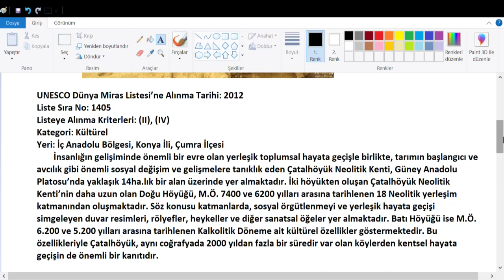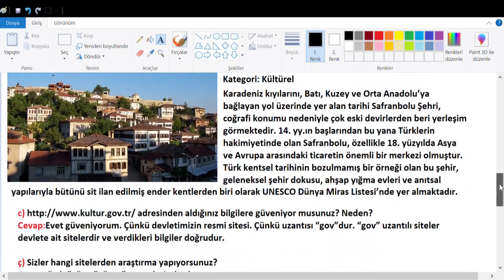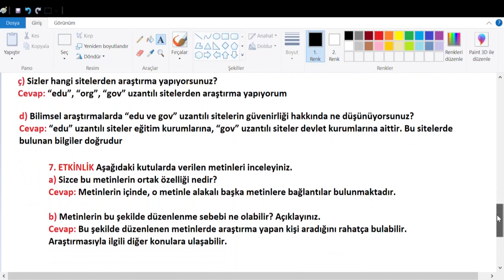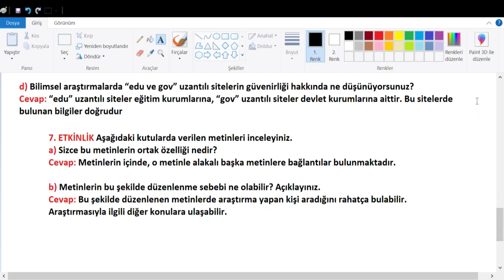5. Sınıf Türkçe Anıttepe Yayıncılık Sayfa 108 Cevapları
b) adresinden Dünya Miras Listesi’ne alınan kültürel miraslarımızdan
iki tanesini araştırınız. Araştırma sonuçlarınızı arkadaşlarınızla paylaşınız
5. Sınıf Türkçe Anıttepe Yayıncılık Sayfa 108 Cevapları,
5. Sınıf Türkçe Ders Kitabı  Anıttepe Yayıncılık Sayfa Cevapları,
5. sınıf ingilizce ders kitabı cevapları Anıttepe Yayıncılık,
2022,2023,
5. sınıf türkçe kitabı cevapları  Anıttepe Yayıncılık,
 Anıttepe Yayıncılık 5.sınıf cevap anahtarı,
5. sınıf türkçe  Anıttepe Yayıncılık,
5. sınıf  Anıttepe Yayıncılık türkçe kitabı cevapları,
5. Sınıf Türkçe Anıttepe Yayıncılık pdf,